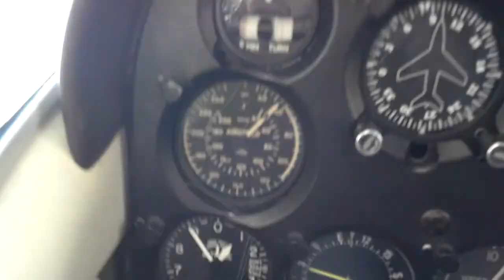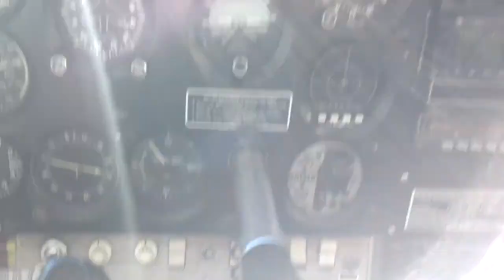206 back on conventional gear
N46BC 206 back on conventional gear showing off its mods including an IO-550 port polish, gami injectors, wiptips, leading edge cuffs, and flap gap seals. yes we knew about the low vac light (sensor)